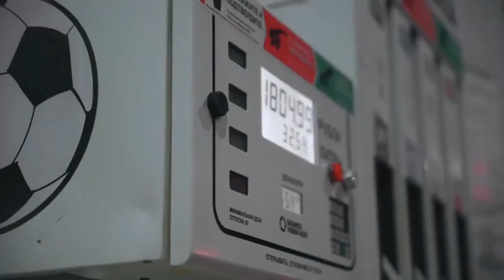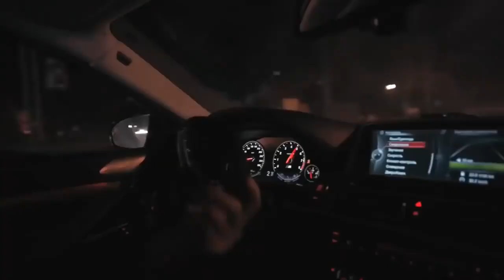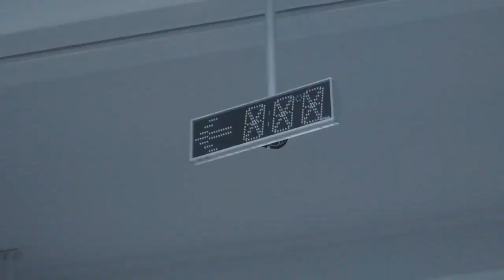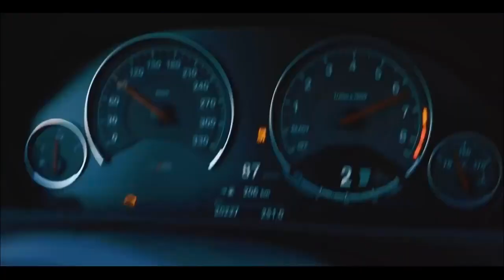Cool club music in the car #2022